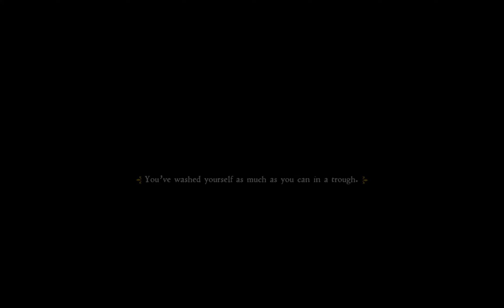Kingdom Come Deliverance: Returning to Skalitz?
I'm embarking on adventures in Kingdom Come, one episode a time. Commentary included.